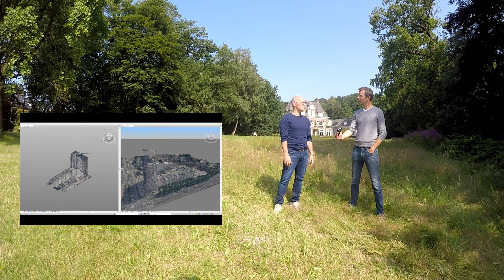Digidare Award 2021 - pitch GeoTiles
GeoTiles biedt gekleurde inzetbare data op maat. De landelijke AHN datasets (Actueel Hoogtebestand Nederland) voor pointclouds zijn overweldigend in omvang, zelfs voor een klein land als Nederland. Toegankelijkheid van dergelijke omgevingsdata is zowel een noodzaak als een drijvende factor voor innovatie. GeoTiles.nl biedt de mogelijkheid om deze data beter in te zetten. Een toegankelijke site als doorontwikkeling en vóór de praktijk. Deze site heeft zijn waarde al bewezen binnen de TU Delft en is nu voor iedereen beschikbaar.

Inzending BIMloket DigiDare Award 2021

Lees de blog

Lammerts Engineering (H. Lammerts)
GeoBimExperts (J. Joosten)
TU Delft (A. van Natijne)